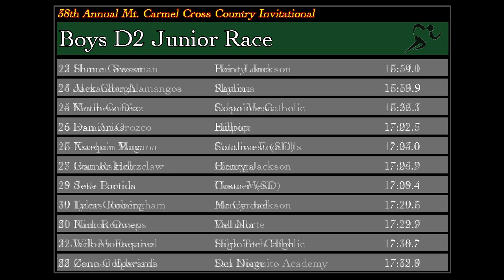17' Mt Carmel XC Invite Boys D2 Junior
38th Annual Mt Carmel XC Invitational-Boys D2 Junior Race
2.95 miles

Top 10 Boys

1. 11 Joseph Skoog
15:47.4 Henry Jackson
2. 11 Matthew Machnov
16:08.4 El Capitan
3. 11 Rashad Prince
16:21.8 Orange Glen
4. 11 David Barajas
16:23.9 Del Norte
5. 11 Ryan Beatty
16:29.2 Mt Carmel
6. 11 Juan Hernandez
16:31.0 Salpointe Catholic
7. 11 Joshua Bauer
16:33.9 Point Loma
8. 11 Kane Borgal
16:37.2 Henry Jackson
9. 11 Jacob Keliikoa
16:39.7 Mt Carmel
10. 11 Noah Harry
16:40.1 Vista Grande